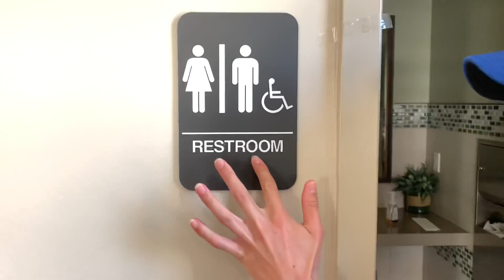Bottle flip trick shots! With a special guest! LOSER JUMPS IN POOL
@Aubrey_Rhodes_ on Instagram